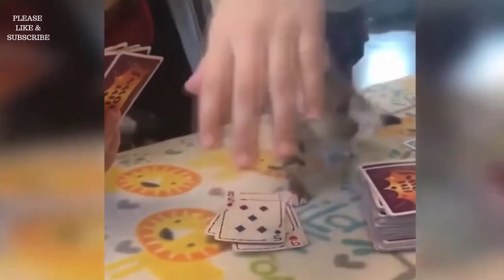Funny pets compilation | Funny cat videos | Funny dog videos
If you'd like to support us, please consider shopping for t-shirts from our partner

Pet Portal presents 16+ minutes of cute and funny cat videos and dog videos that will make your day!

Cute Cats
Cute Dogs
Cats Compilation
Dogs Compilation
Puppy Videos